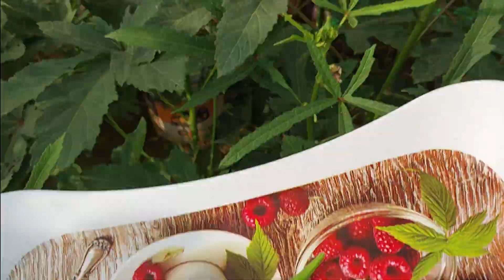Fresh organic सब्जियों की Harvesting🥒🌽🥦